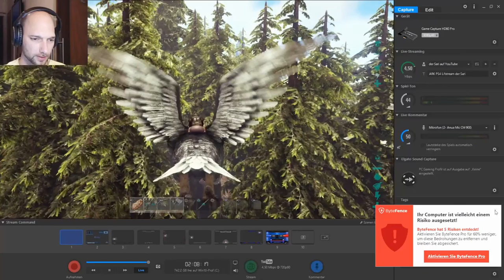ARK PS4🇩🇪 Ruine Folge 7 Let's Play ARK Playstation 4 Deutsch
ARK PS4🇩🇪 Ruine Folge 7 Let's Play ARK Playstation 4 Deutsch . Heute mal wieder auf der alten Map und wir werfen mal einen Blick zur Ruine